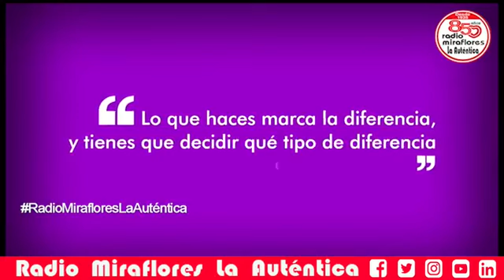A Tu Per Tu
Hoy entrevistamos a Guicela Gavidia y Angela Carrasco
 Ambas son Directoras en CWIT